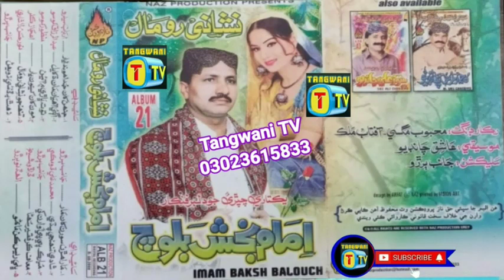imam bux Baloch old song album 21